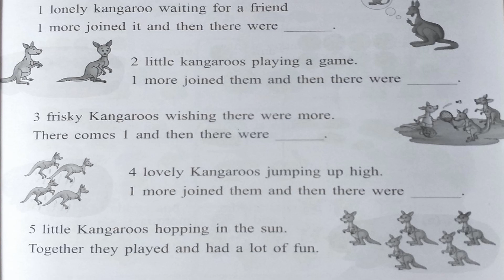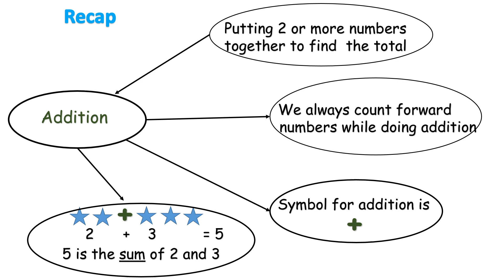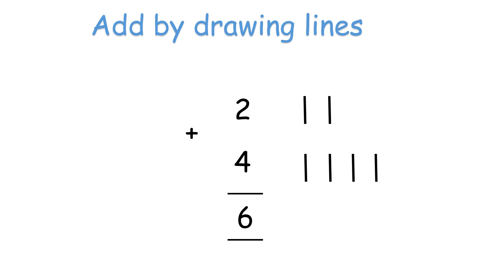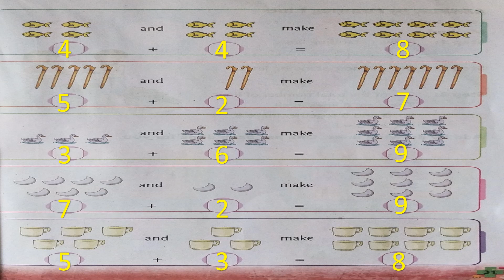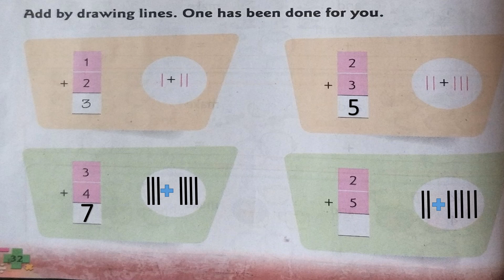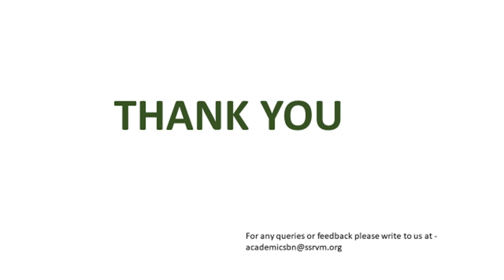Lesson 3 | Session 2 | Addition